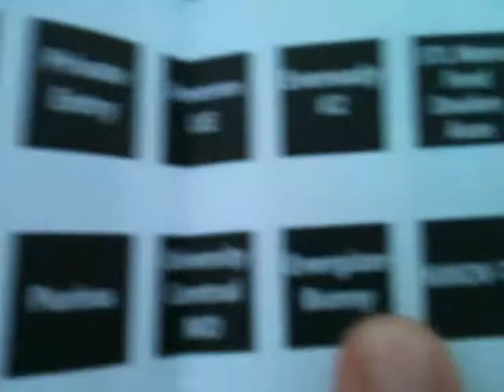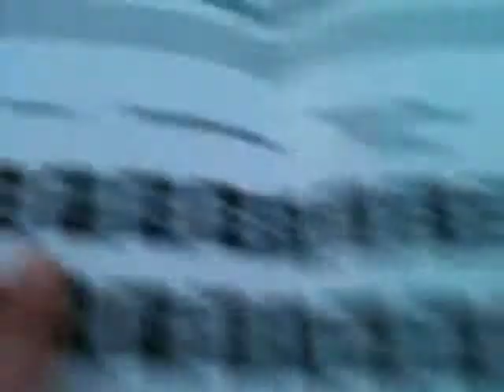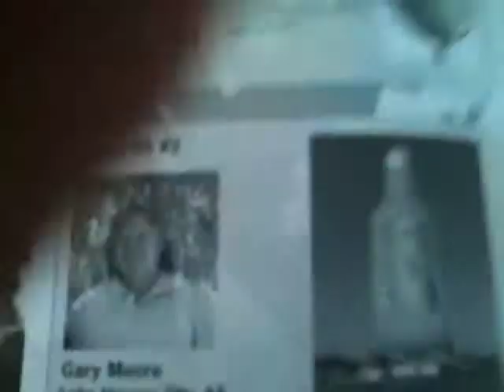Balloon Glow in Forest Park Part 1